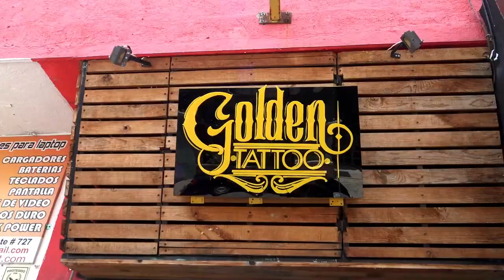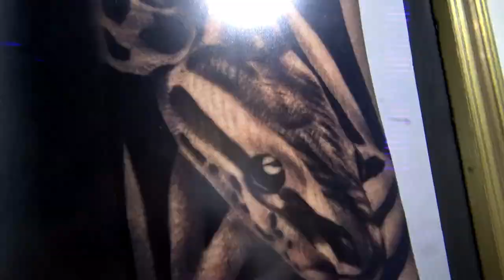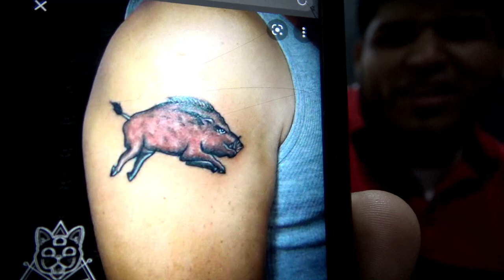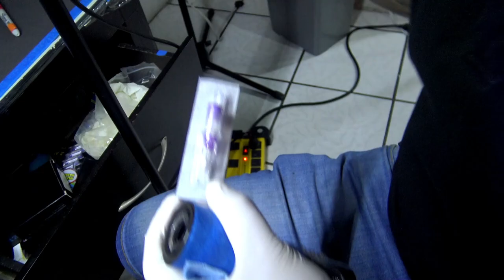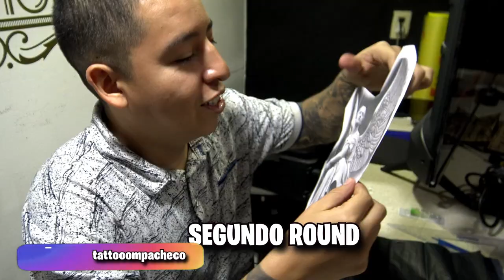😱MI PRIMER TATUAJE WICHO😎